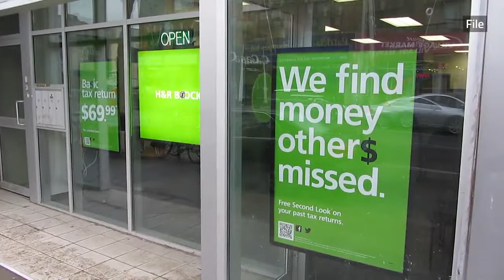Organization needed for self-employed tax filing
Self-employed Canadians may be surprised by their tax return if they aren’t aware of their obligations. Uber driver Mathieu Visser says it’s important to document everything throughout the year.